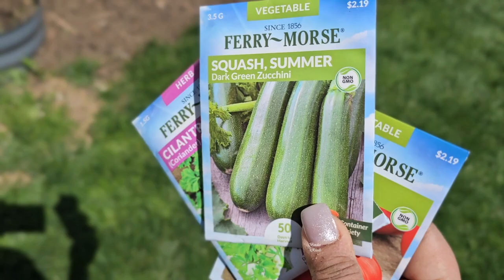আজকে চলছে আমাদের গাছ লাগানো প্রজেক্ট || গাছ লাগান পরিবেশ বাঁচান || Tree Planting Project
এই বছর আমরা ছোট ছোট ফুল ও সবজি গাছ ছাড়াও বড় গাছ লাগানোর প্রজেক্ট হাতে নিয়েছি।
আমাদের খালি বাগানটা কে এখন আমরা প্রকৃত বাগান করে তুলবো। পাঁচটা বড় গাছ আর সাথে সাথে অনেক ফুলের গাছ ও সবজি গাছও লাগালাম... দেখো তো কেমন হলো !?